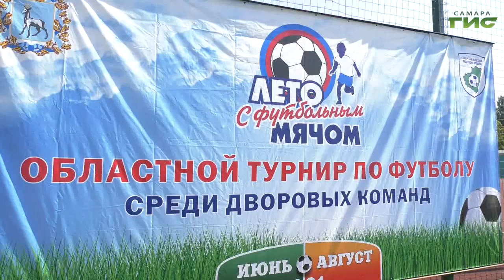В Самаре стартовал районный этап турнира "Лето с футбольным мячом"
Лето, спорт, футбол! В Самаре стартовал районный этап турнира "Лето с футбольным мячом". На открытии побывала Ольга Хамракулова.